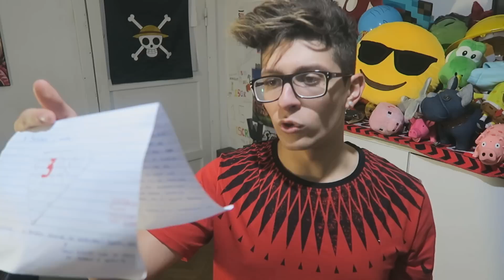HO INCONTRATO E LITIGATO CON UN HATER!!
4O.OOO MI PIACE PER L'INCONTRO EPICO!!

St3pNy